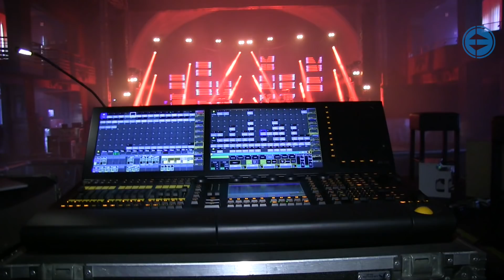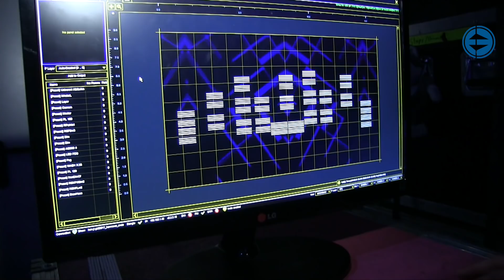Jennifer Rostock "Genau in diesem Ton“ Tour 2017 • Alles über das Lichtdesign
Benjamin Pütter (2Light Design) hat an seiner Schule die ersten Erfahrungen mit Bühnenlicht gesammelt – jetzt ist er als Lichtdesigner auf Tour mit Jennifer Rostock.

Und er hat sich gemeinsam mit Stephan Kolbe, dem technischen Leiter der Tour, ein kreatives Setup ausgedacht: Hauptattraktion sind jede Menge Gabionen. Diese werden mit eigens entwickelten LED-Stripes illuminiert.

Dazu noch einige Robe Spiider, Pointe und BMFL (alle vom technischen Dienstleister TSE AG) und fertig ist ein Bühnendesign, mit dem man die Hütte abreissen, aber auch balladeskere Klänge gefühlvoll untermalen kann.